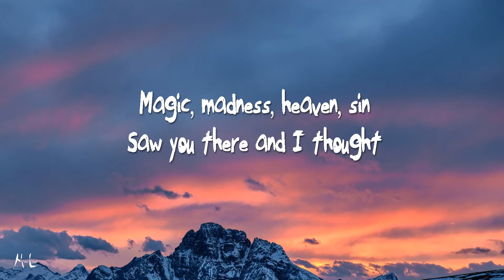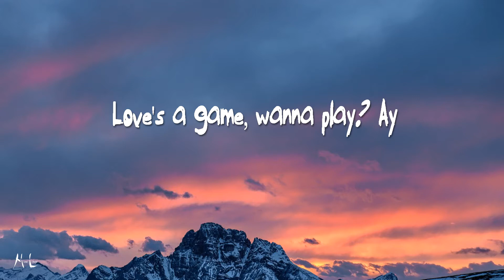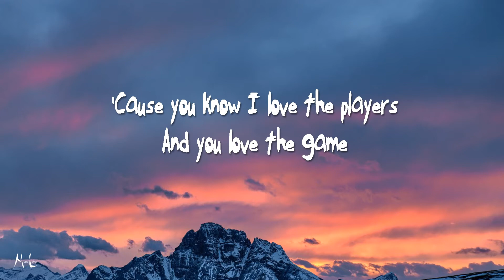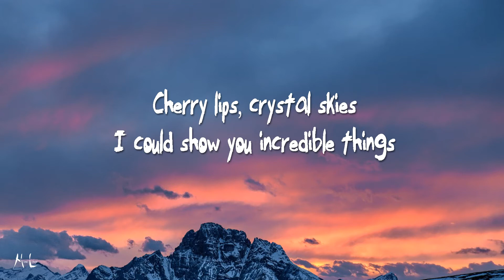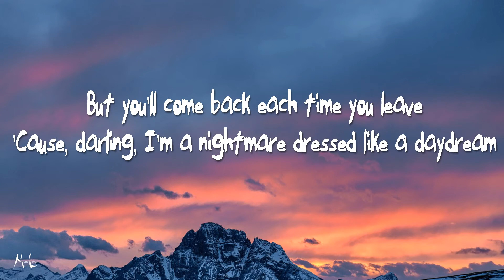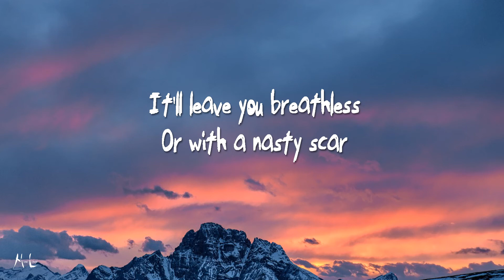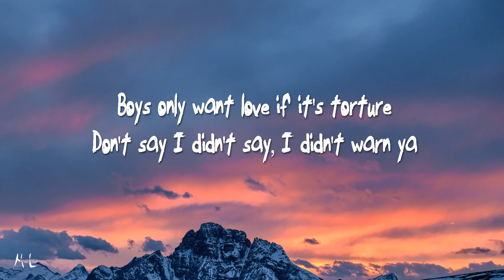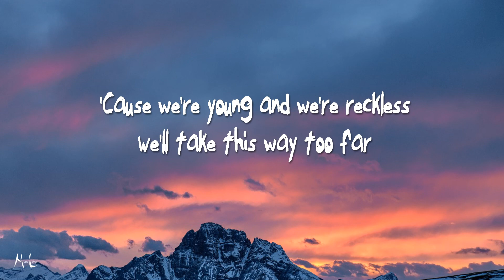Blank Space - Taylor Swift (Lyrics)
Lyrics: Taylor Swift - Blank Space